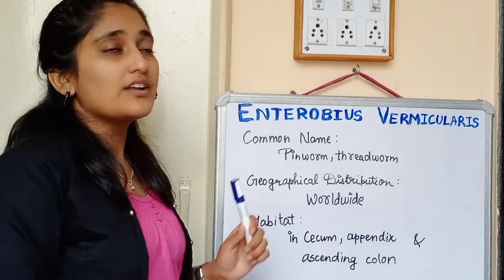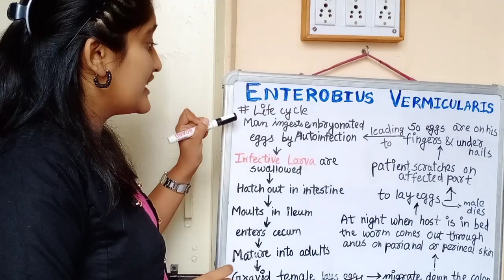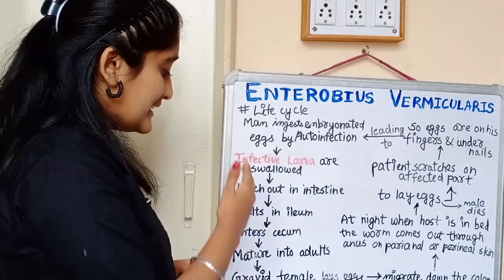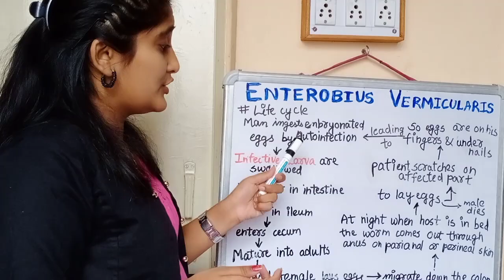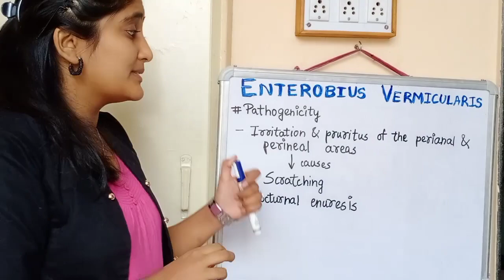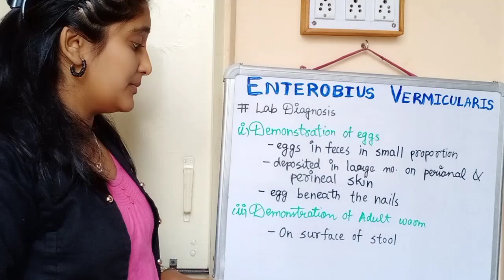Enterobius Vermicularis morphology, Life cycle in hindi, Pathogenesis in hindi, Lab diagnosis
Hello Medico's ,

I am Ankita Subhash Lunawat, student of 2nd year BHMS at Ahmednagar Homeopathic Medical College.

My today's video is on the topic ENTEROBIUS VERMICULARIS

Hope you understood the topic well.

Please do support me to make such tutorial videos

The Learning Medico